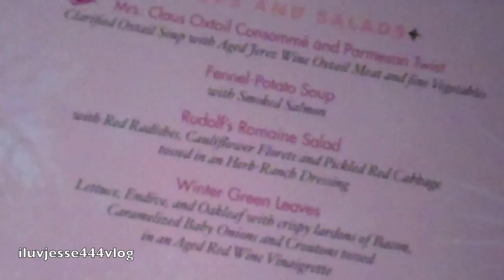DISNEY CRUISE! :: Boarding + Christmas Day!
Keep in touch! :D